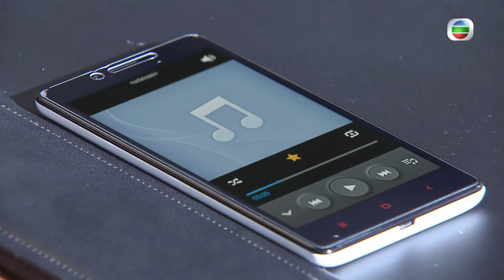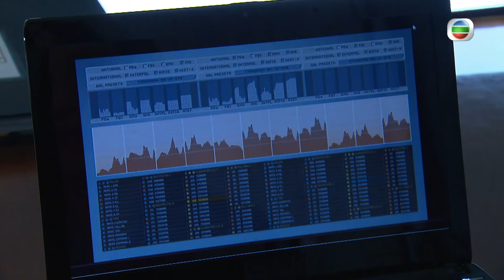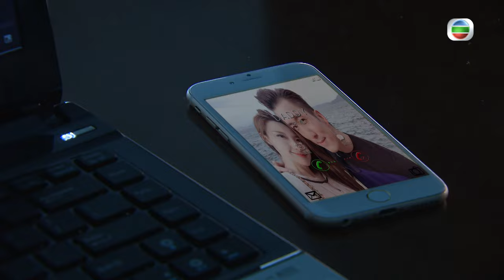[Eng Sub] | TVB Action Drama | The Unholy Alliance 同盟 15/28 | Nina Paw Ruco Chan Nancy Wu | 2016